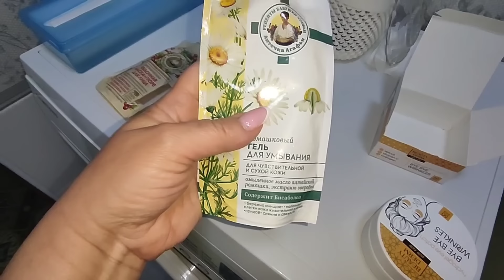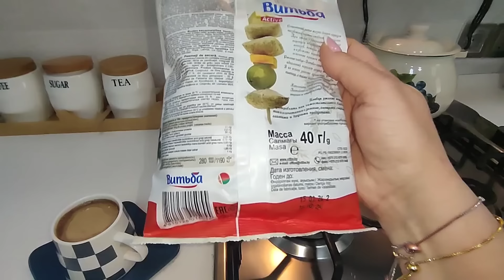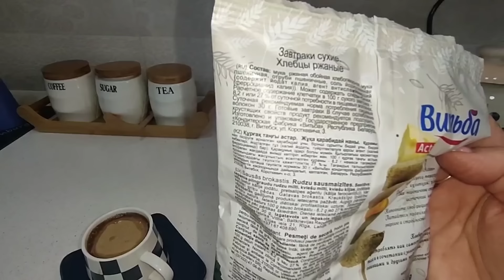есть проблема-надо решать/болталка/возрастные изменения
в этом влоге:
как поборола тревогу и бессоницу